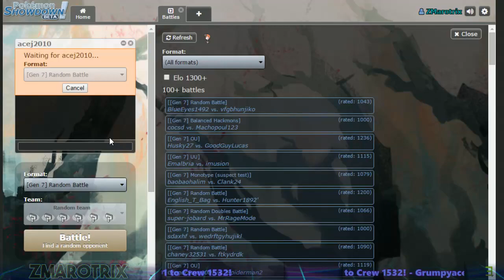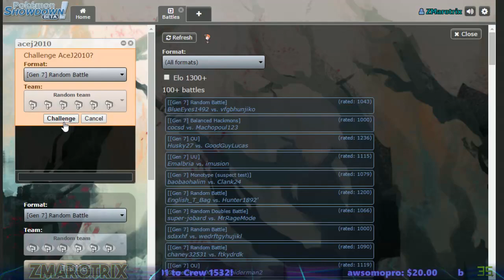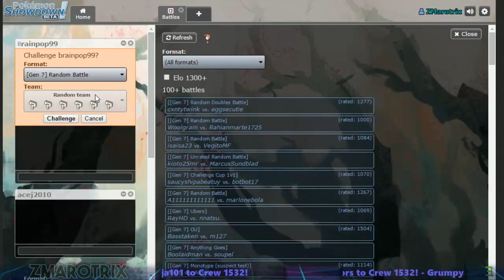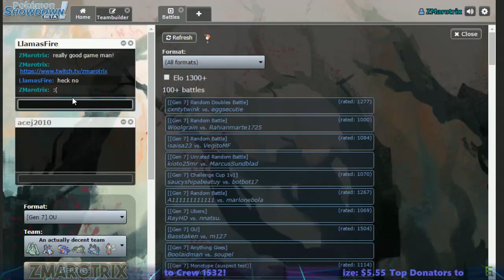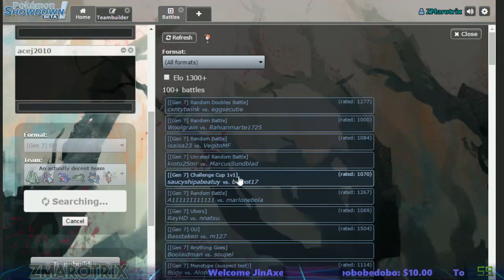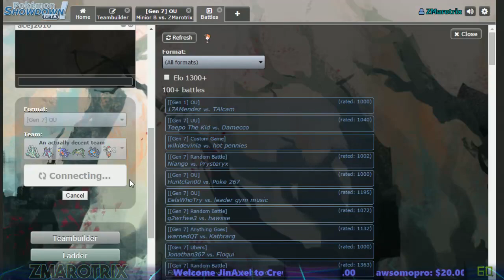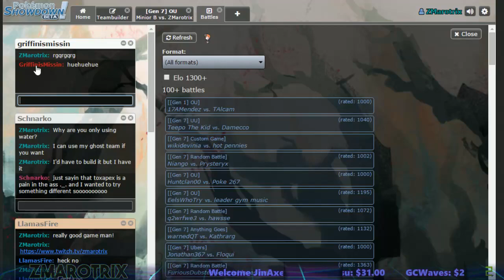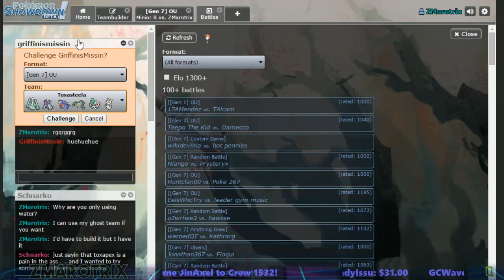Pokémon Showdown! - Part 1 | Live Archive | 10/16/17